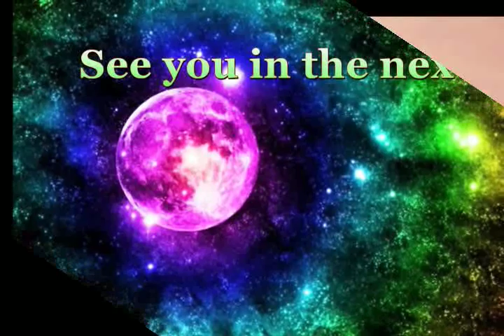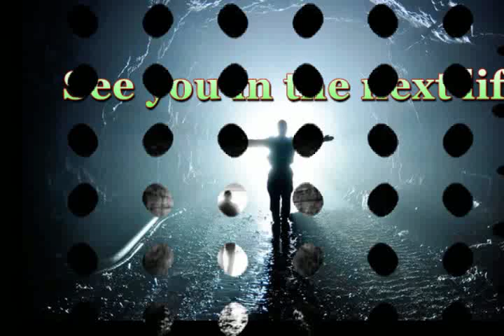Встретимся в следующей жизни Майский Жук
Посвящается другу Алексею

Встретимся в следующей жизни

  guitar
Истории - жизни круговерть (наша жизнь, наша жизнь)
Ускоряемся, все  ближе к смерти (Ускоряемся)
Без сомнений, будет у всех конец! (Без сомнений)
Для разных сердец - один венец! (Для всех сердец)

Все же, смерть - еще не конец, (Нет, не конец)
Это дверь в начало новых надежд (Дверь новых историй)
За ней встретится с  тобою намерен (Обязательно встретимся)
На новом  пути развития, в чем уверен (Да будет, да будет)
  guitar solo
Смерть - это приобретение - (Все новое, старое позади)
Это следующее воскресение (Как с Голгофы)
После расстований - утешения! (После расстования)
После терпений - фортуны везения (повезет, ей-Богу)

Сколько Он нам отвел, (Столько и жить)
Столько и живи  (Старайся, твори добро)
Праздник, возможно, ушел (Возможно)
Наложить руки на себя? - (У. )
Так попадешь - не туда!   (Это точно!)
  guitar solo
Сожалеть будешь, зря!   (Это точно)
  guitar solo
Встретимся там, встретимся там
Встретимся там, заново жить начнем
  guitar solo
Встретимся там, встретимся
Все новое, и забудем о старом
Жди, и мы встретимся.
Там, в следующей жизни
И продолжим дело свое
  guitar solo
Встретимся там, встретимся
Жди меня  и мы встретимся.

 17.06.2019 из альбома "Здоровье Человек Психология"